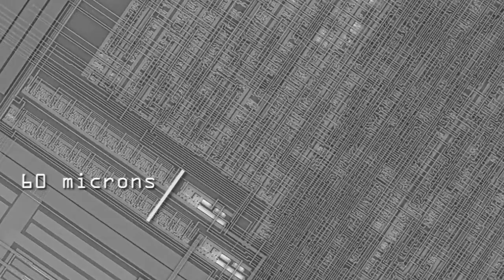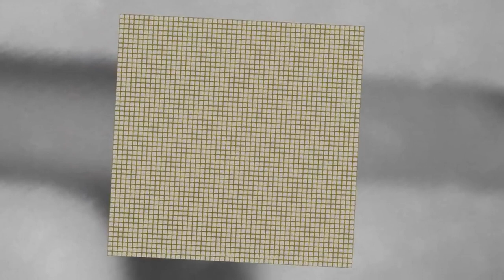y2mate is Zoom Into a Microchip Fxv3JoS1uY8 720p 1711649990